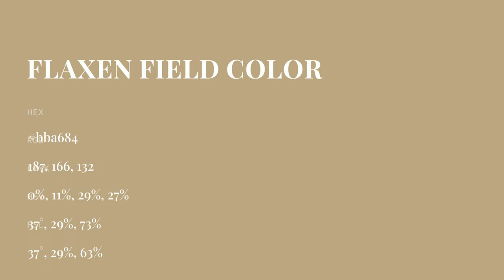Flaxen Field color bba684 hex color - Yellow color - Cool color bba684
What color is Flaxen Field ? bba684 hex color - Yellow color - Cool color bba684

Hex bba684 Color Code is also known as Flaxen Field color.